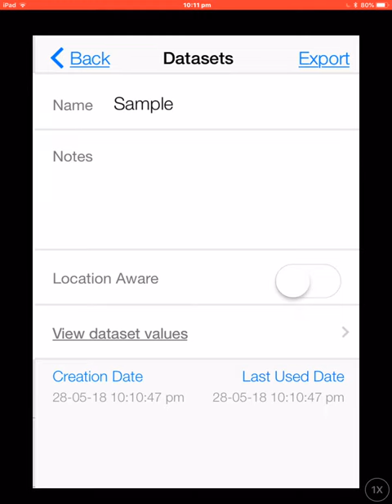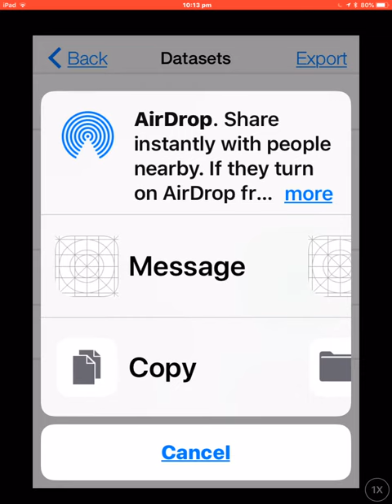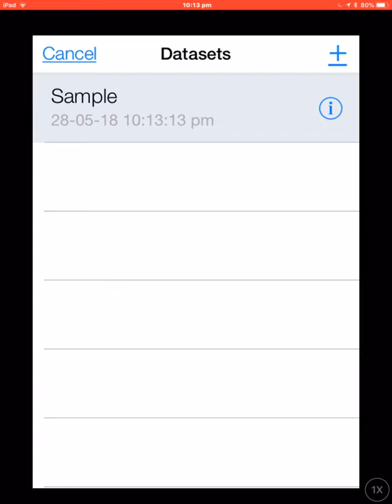TI SensorTag and DataWorks App: Real-World Data in the Palm of your Hand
The TI SensorTag is a small, inexpensive device which packs a powerful punch - it is a BlueTooth Low Energy (BLE) tool with sensors for temperature, humidity, barometric pressure, accelerometer, magnetometer, gyroscope and more. Used with an iPad, students can easily collect, view and analyse a wealth of real world data for mathematics and science, from the middle years through to seniors. From building their own weather station, to exploring the mathematics and physiology of exercise and dance the opportunities for rich mathematical exploration are truly exciting. All in a tiny device that fits in your hand and costs around $AUD40!

The excellent free DataWorks apps for iOS and Android, from Australian company, Instrument Works, offers the ability to display, record and share data, not only from SensorTags, but from the internal device sensors as well. In the case of the iPhone 6 or later, these include barometer, accelerometer, magnetometer and gyroscope!

The data can even be made "location aware" using the device GPS system, allowing students to link their data points to location.

This is a great, ready-to-use app for students to collect data, both in and outside the classroom,data which can then be readily stored, and shared using email, messages, or even AirDrop (if using iOS).

These features make it an ideal tool for use with any STEM-related classroom.